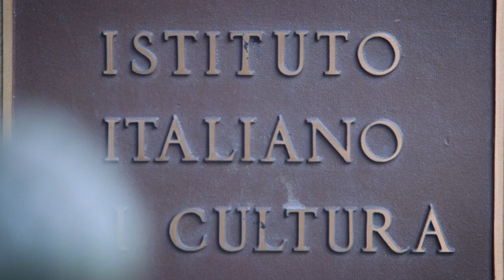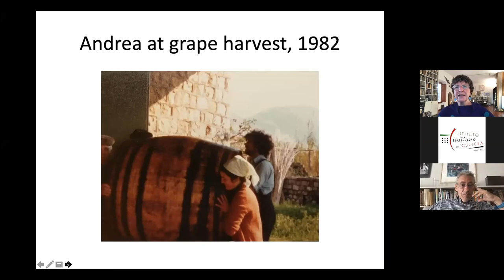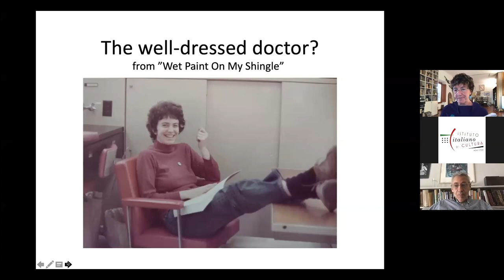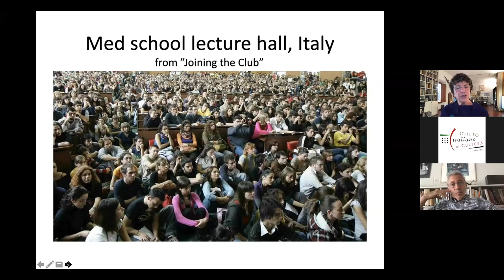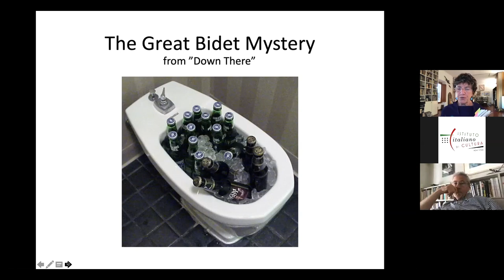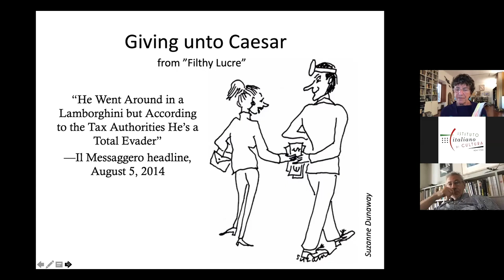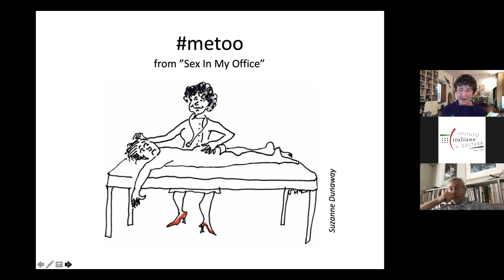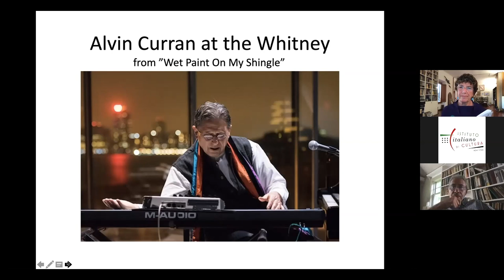Dottoressa: An American Doctor in Rome - Book Presentation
A webinar with Susan Levenstein, author of "Dottoressa: An American Doctor in Rome", in conversation with Alexander Stille.

Part memoir—starting with her epic quest for an Italian medical license—and part portrait of Italy from a unique point of view, "Dottoressa" is packed with vignettes that illuminate the national differences in character, lifestyle, health, and health care between her two countries.
After completing her medical training in New York City, Susan Levenstein set off for a one year adventure in Rome. Forty years later, she is still practicing medicine in the Eternal City.

“When I migrated from the banks of the East River to the Tiber shores the path was strewn with bureaucratic boulders, landmines, and pitfalls. I offer the tale of my odyssey as an object lesson to would-be fellow cosmopolites in that art of abandoning all hope the Italians like to call pazienza.” Susan Levenstein

Author and journalist Alexander Stille currently resides in New York City and teaches Journalism at Columbia University. He also writes for The New York Review of Books, The New York Times and The New Yorker.

“Susan Levenstein’s Dottoressa is a smart, funny, charming, highly readable memoir of practicing medicine in Italy and is full of astute insights into the way Italy works.” A. Stille